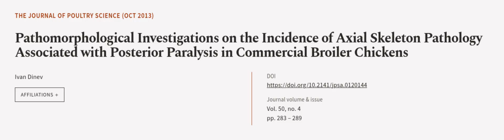Pathomorphological Investigations on the Incidence of Axial Skeleton Pathology Associ... | RTCL.TV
### Keywords ###

### Article Attribution ###
Title: Pathomorphological Investigations on the Incidence of Axial Skeleton Pathology Associated with Posterior Paralysis in Commercial Broiler Chickens
Authors: Ivan Dinev
Publisher: Japan Poultry Science Association
DOI: 10.2141/jpsa.0120144

### Video Timestamps ###
0:00:00 - Summary
0:01:06 - Title
0:01:09 - Outro
0:01:13 - End